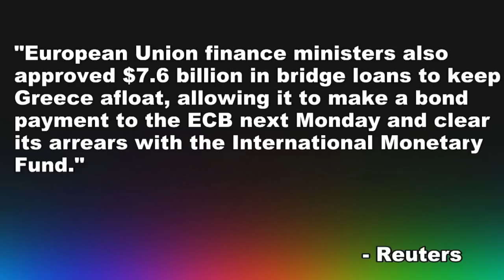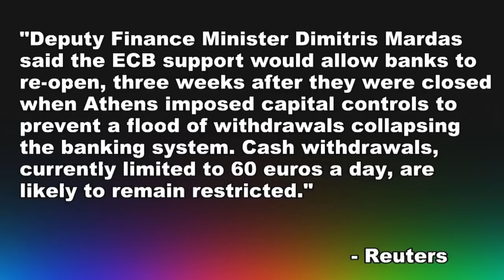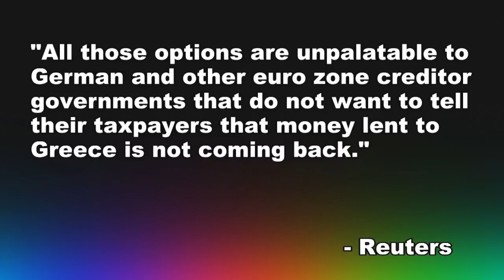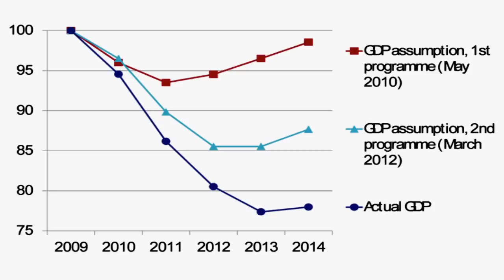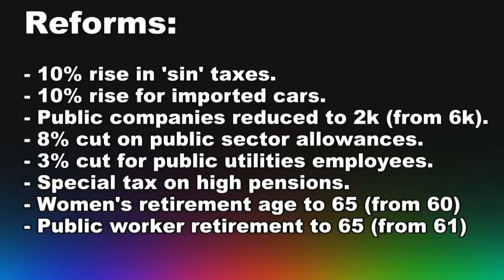Greek Government Accepts More Austerity, Public Erupts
Clip from the Friday, July 17th 2015 edition of The Kyle Kulinski Show, which airs live on Blog Talk Radio and Secular Talk Radio monday - friday 4-6pm Eastern.